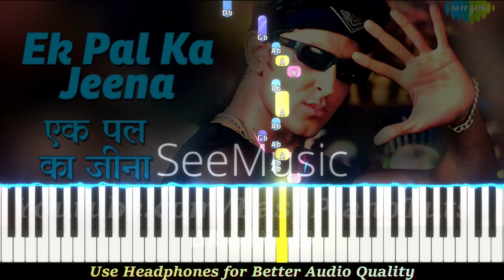Ek Pal Ka Jeena || Piano Tutorial With Piano Notes || Kaho Naa Pyaar Hai || EasyPianoTuts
Ek Pal Ka Jeena || Piano Tutorial || Kaho Naa Pyaar Hai

This is a piano tutorial video of "Ek Pal Ka Jeena" song from the movie "Kaho Naa Pyaar Hai".